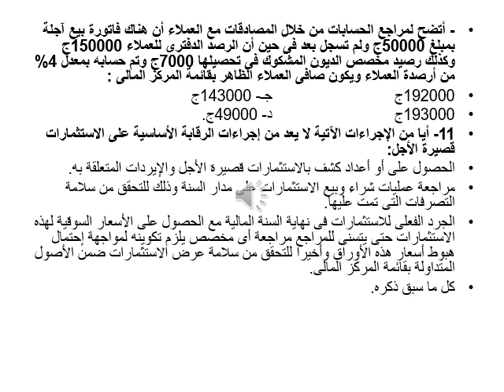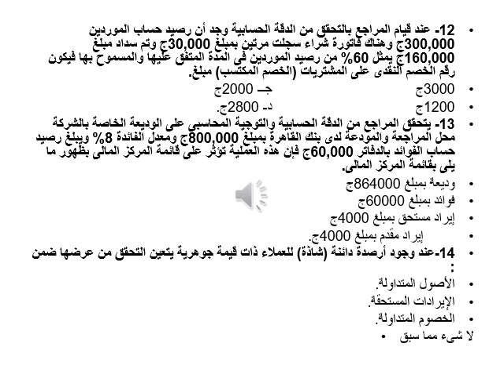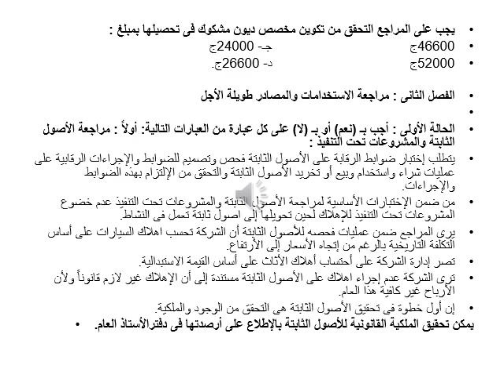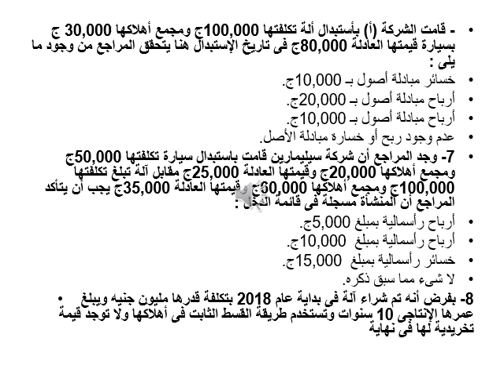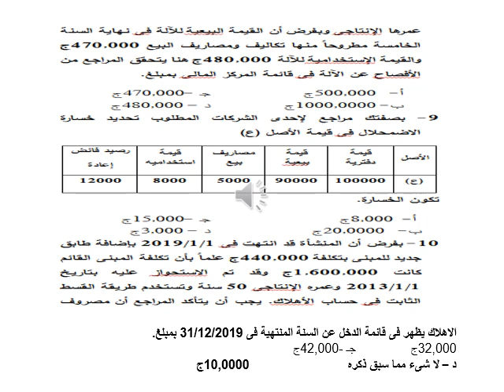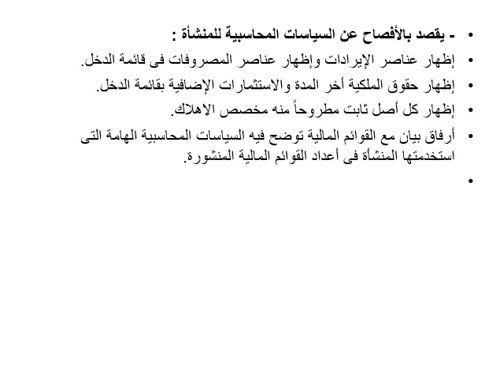مادة مشتركة - أصول المراجعة - د/ عادل أسحق - أسئلة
مادة مشتركة -  الساعات المعتمدة باللغة العربية - المستوي الثالث - أصول المراجعة - د/ عادل أسحق  - أسئلة
مادة مشتركة - دبلومة المراجعة - الفرقة الأولي - أصول المراجعة - د/ عادل أسحق  - أسئلة